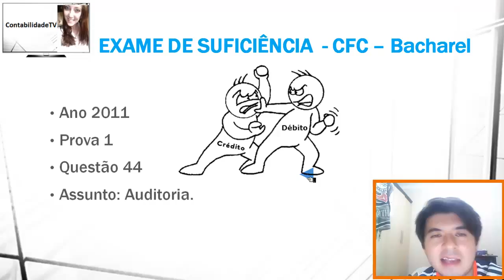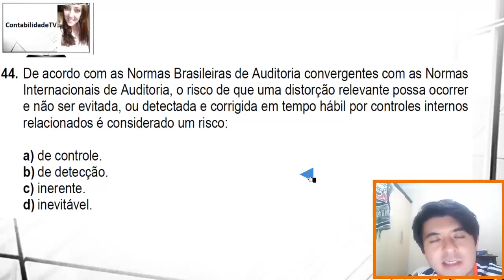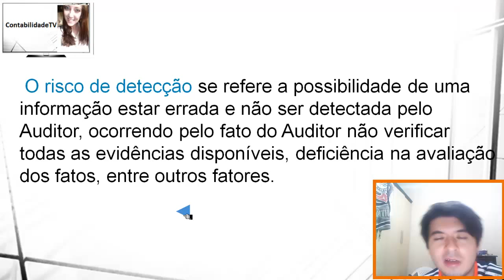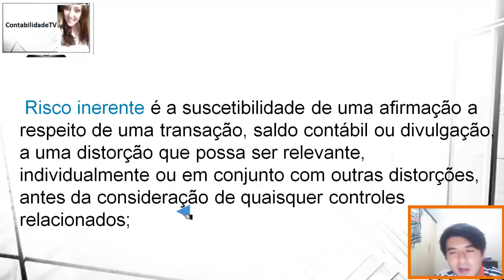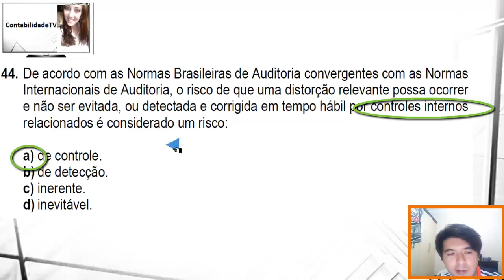Questão 44 exame de suficiencia 2011 prova 1 - Auditoria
44. De acordo com as Normas Brasileiras de Auditoria convergentes com as Normas Internacionais de Auditoria, o risco de que uma distorção relevante possa ocorrer e não ser evitada, ou detectada e corrigida em tempo hábil por controles internos relacionados é considerado um risco: a) de controle. b) de detecção. c) inerente. d) inevitável.

Gabarito A